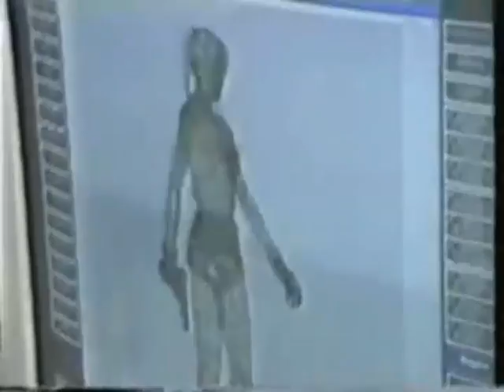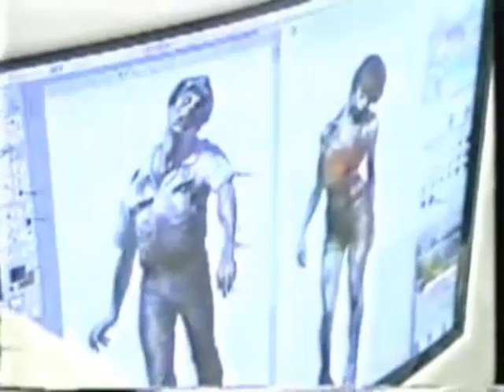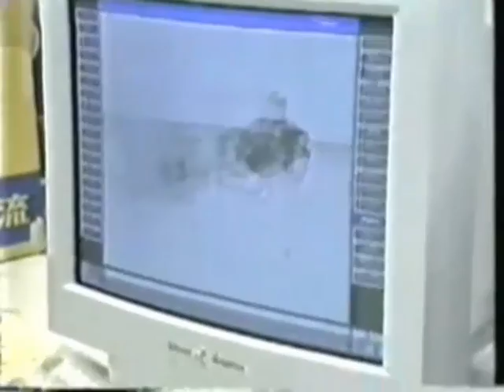BIOHAZARD 2 Kyaeen's Secret Expedition to Capcom HQ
TV Special for the advertisement of BIOHAZARD 2. Japanese comedy duo Kyaeen -consisting of Udo Suzuki (ウド鈴木) and Hiroyuki Amano (天野ひろゆき)- and rising actress Yoko Kamon (嘉門洋子) visit Capcom Headquarters in 1998.